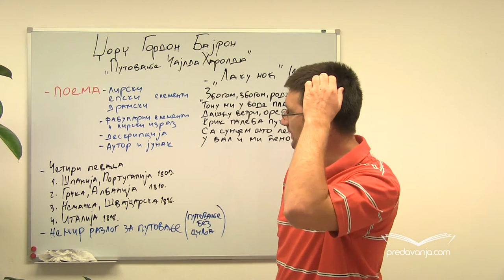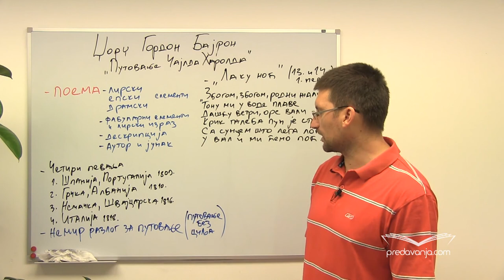Džordž Gordon Bajron - Putovanje Čajlda Harolda - Srpski jezik II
Objašnjenje pojma poema (romantičarska poema). Kompozicija Bajronove poeme. Sličnost između autora i lirskog subjekta. Analiza jednog od najpoznatijih delova poeme koji se zove Laku noć. Deskripcija prostora je u funkciji opisa unutrašnjeg stanja junaka. Dijalog Čajlda Harolda sa slugom i pažom. Analiza osećanja lirskog subjekta i uzroka njihovog nastanka. Strah, beg, usamljenost. Odvajanje od sopstvene zemlje kao odvajanje od sebe i prepuštanje neizvesnoj ćudi mora koje predstavlja novi život.